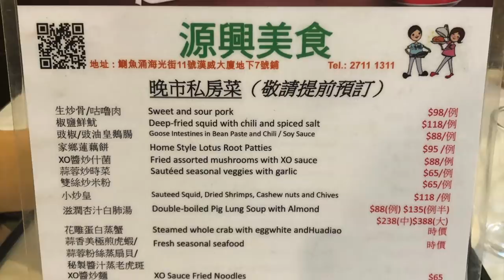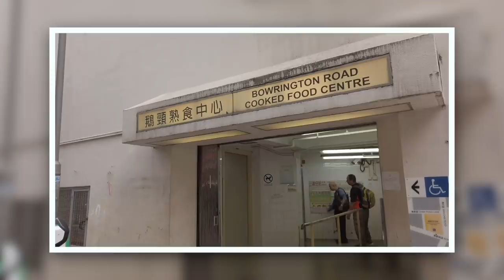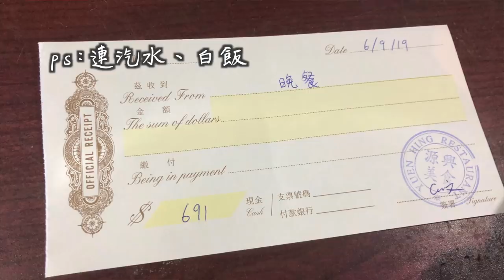【有碗話碗】私房菜：冰燒三層肉、蜜汁燒鰻魚、糯米釀雞翼、椒鹽茄子、咖喱羊腩 | 香港必吃美食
源興美食
地址：鰂魚涌海光街11號漢威大廈地下7號舖
電話：27111311

評分：（片尾圖表有誤）
環境：5，衛生：5，服務：5，食物8，性價比：6

本影片並非廣告，誠實食評，有碗話碗，有碟話碟！
食評只反映當日食物質素及本人主觀感受及喜好！
最新價格請自行向店方查詢。